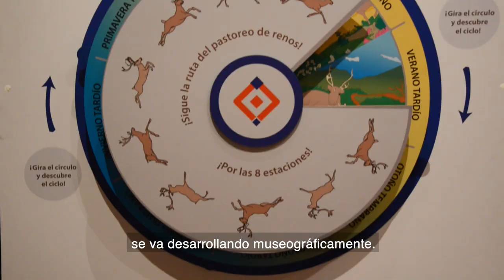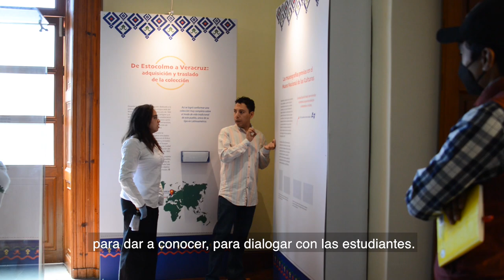Sala del Pueblo Sami. Entrevista con Énoe Mancisidor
Compartimos esta entrevista con Énoe Mancisidor, coordinadora del Posgrado en Estudios y Prácticas Museales, de la ENCRyM, donde nos habla del proyecto museográfico de la Sala del Pueblo Sami del MNCM.

En este proyecto participaron alumnos y profesores de posgrado de la Escuela Nacional de Conservación, Restauración y Museografía “Manuel del Castillo Negrete” y los equipos de colecciones, museografía e investigación del MNCM.